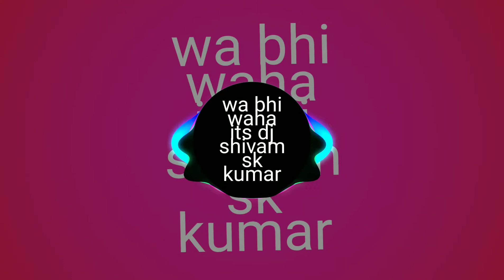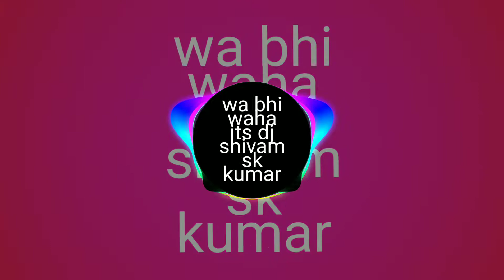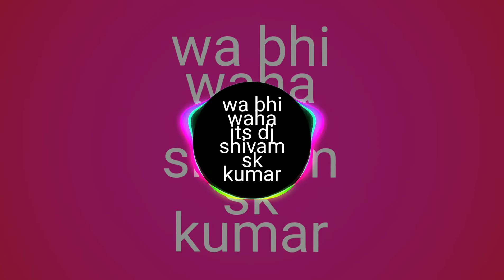Wah wahi wah it's dj shivam sk kumar dj sanjeev khatana dj lux dj ps dj sk dj jaatav dj jsb